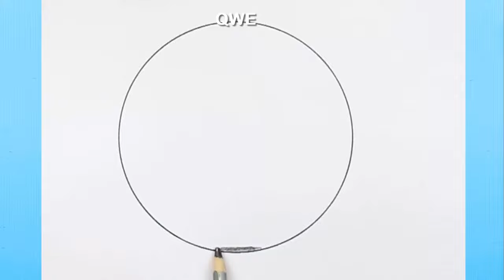Scenery Drawing | Sunset drawing in a Circle- Drawing Class- 3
scenery_drawing - Easy landscape drawing: How to Draw Landscape scenery of a riverside village. Drawing tutorial of a village including natural scenery- Hut, palm trees, bridge, river, sky, etc. This drawing tutorial will help you to complete your scenery drawing project in school.

About This Video:
Here I have shown easy landscape drawing of sunset. From this video you will learn how to draw an easy landscape sunset scenery step by step.

Queries solved in this video:
Drawing,
How to draw,
Scenery Drawing,
Landscapes drawing,
Oil pastel drawings easy,
Scenery drawing,
Village drawing,
Scenery Sketch,
Pencil sketch drawing,
Landscape drawing,
best pencil drawing,
Simple village drawing,
Simple pencil sketch drawing,
riverside scenery drawing, etc.